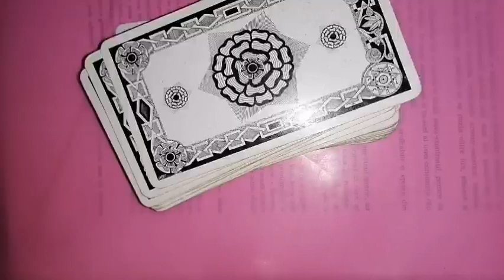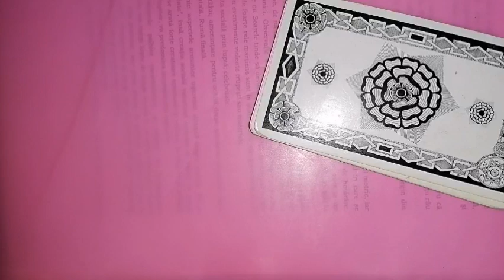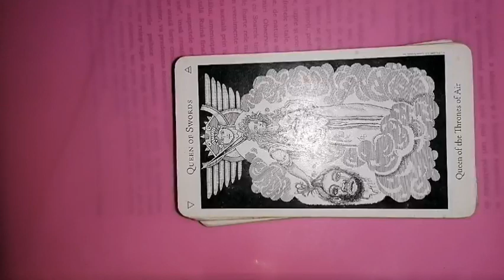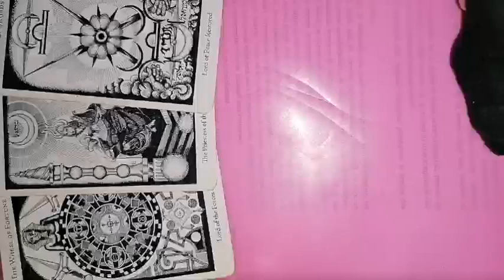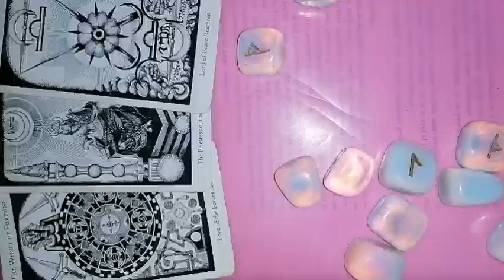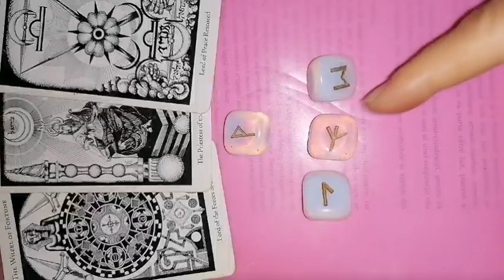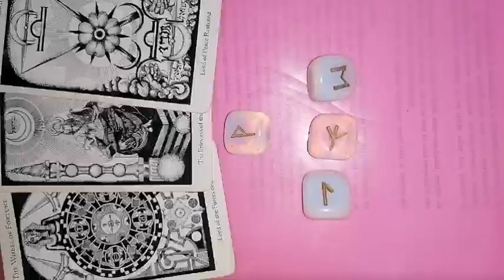LEU Luna NOUĂ din FECIOARĂ 15 septembrie 2023